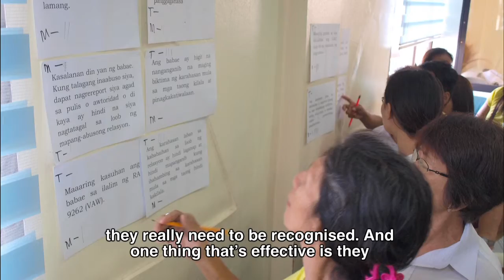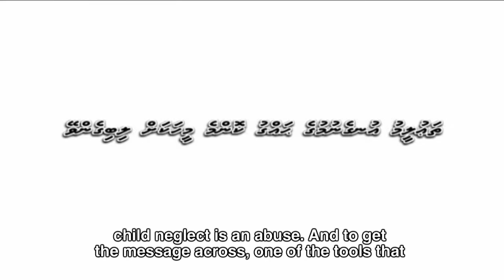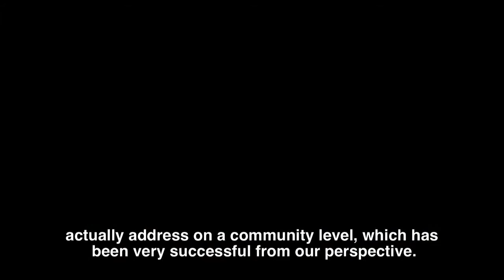Case study: Empowering communities through human rights education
The "Life Lessons” videos (2015) form part of a comprehensive APF training package to support national human rights institutions in their vital work to empower individuals and communities and promote social change. This video features interviews with senior human rights educators from a broad range of APF members. “Human Rights Education: A Manual for National Human Rights Institutions" (2013) is available on the APF website.